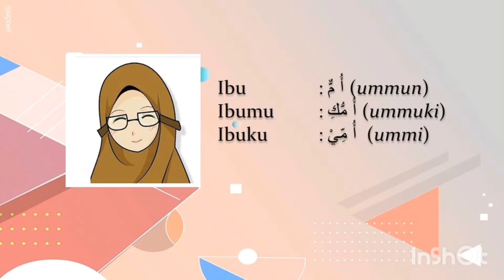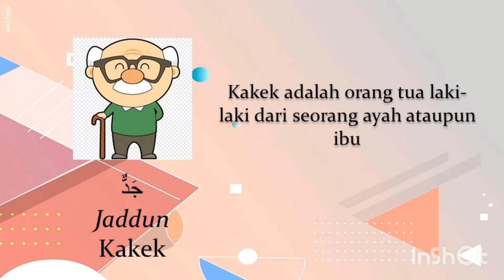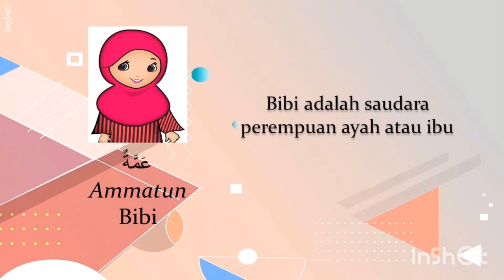Mengenal Anggota Keluarga (Usroti) 13K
PJJ Bahasa Arab (5 November 2020)